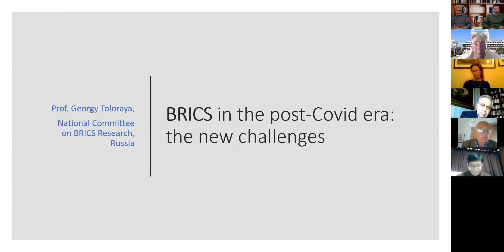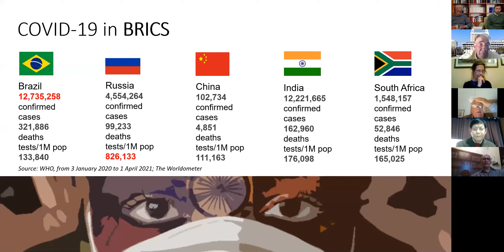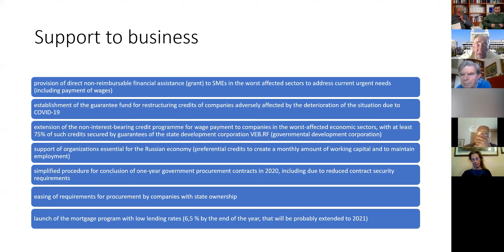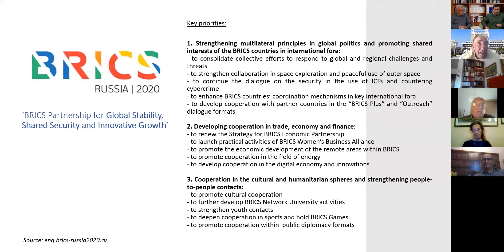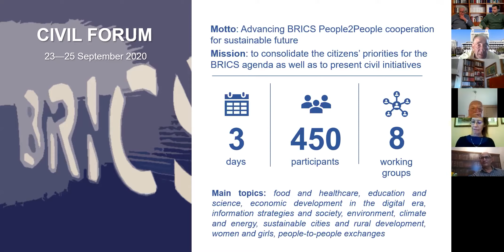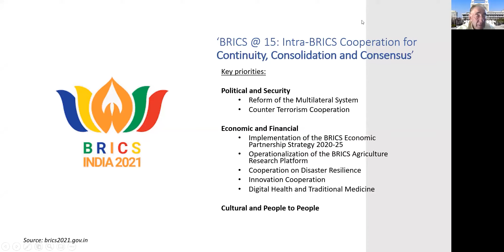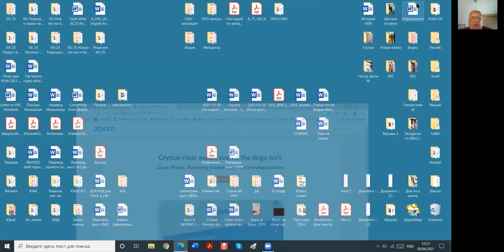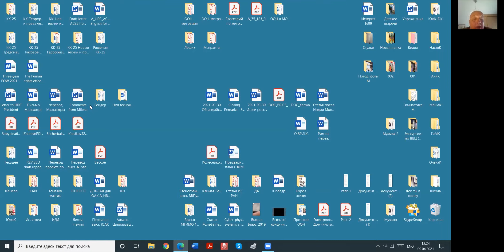BRICS LAB Eurispes: "BRICS in the post -Covid era: the new challenges". Prof. Georgy TOLORAYA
BRICS in the post -Covid era: the new challenges. Prof. Georgy TOLORAYA, National Committee on BRICS - Russia

L'incontro, che si è svolto su piattaforma digitale il giorno 9 aprile 2021 dalle ore 10:00 alle ore 13:00, è stato organizzato dal Laboratorio BRICS dell'Eurispes e ha visto la partecipazione da diverse parti del mondo degli esperti del Comitato Scientifico del Laboratorio.

» Per maggiori informazioni sul Laboratorio Eurispes sui BRICS, sulle attività e i documenti disponibili, visita la pagina: